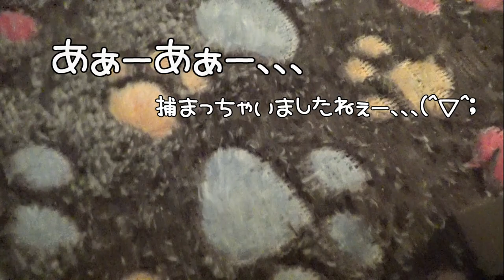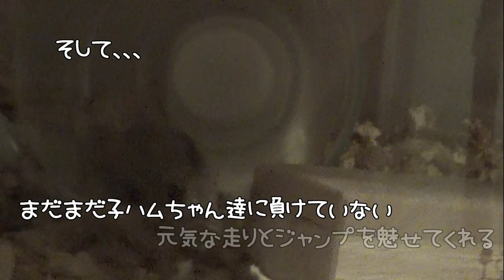もやは事故！！？激しすぎるジャンガリアンブルーサファイアハムスター🐹ララちゃんの部屋んぽ風景💖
モモちゃんとリリアちゃんが走り回っている時
ララちゃんは部屋んぽを楽しんでおりました🐹💖
、、、が、、、

４匹から１匹、そして、新たな家族をお迎えして３匹に！！

リリちゃんに激似なのに、性格はララちゃんなリリアちゃん
アリスちゃんに似ているけれど、性格はリリちゃんとバニラちゃんなモモちゃん

◆撮影機材◆

≪ララ＊Lara≫
生まれ：2019年7月頃＊1歳6ヵ月＊
品種：ブル－サファイア
性別：女性
体重：56.9ｇ
職業：ペット
趣味：ママと戦う事　かじる事　ママの手の上でくつろぐ事
好物：ブロッコリー　ささみ肉　にぼし
特徴：警戒心が強く近づくとすごい形相で怒られます。なのに手の上に乗るととてもしおらしくなります。

≪リリア＊Liria≫
生まれ：2020年10月頃＊3ヵ月＊
性別：女性
体重：???ｇ
職業：ペット
趣味：夜な夜な回し車で走り回る事　モグラ族になる事
好物：サラダ菜　ヒマワリの種
特徴：臆病な子で、近づくと怖がってすごいスピードで逃げます。たまにショートしてお人形化します。

≪モモ＊Momo≫
生まれ：2020年11月頃＊2ヵ月＊
品種：ノーマルジャンガリアン
性別：女性
体重：???ｇ
職業：ペット
特徴：めちゃくちゃ懐っこい子です。物怖じせず、マイペースな可愛い女の子です。

≪アリス＊Alice≫
生まれ：2018年4月頃
お別れ：2020年11月20日＊2歳7ヵ月＊
特徴：温厚でマイペ－スな女の子です。仕草の一つひとつに愛嬌があり、とても癒されます☆

≪バニラ＊Vanilla≫
生まれ：2018年11月頃
お別れ：2020年10月24日＊1歳11ヵ月＊
品種：パールドワーフ
特徴：キレイ好きな女の子です。ハウスの中が女の子らしく造られています。かわいいです☆

≪リリ＊Liri≫
生まれ：2019年7月頃
お別れ：2020年9月27日＊1歳2ヵ月＊
特徴：とっても温厚でのんびりした女の子です。右目が不自由になっても、変わらず元気に走ってもぐってます☆